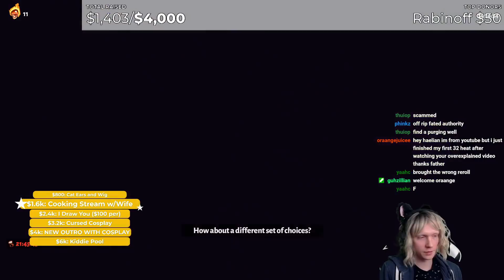TRIPLE DAEDALUS HAMMERS! How Long Can We Go Boonless With Zag Bow? | Hades